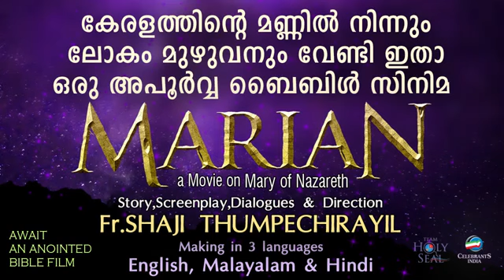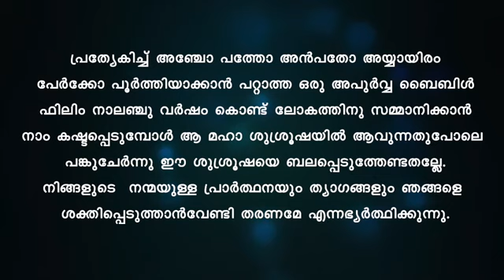Chemparunthe | Preshithan | Fr. Shaji Thumpechirayil | Bobby Xavier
Listen to the devotional song Chemparunthe from the album Preshithan.  Lyrics and Music Fr. Shaji Thumpechirayil Sung by Fr. Shaji Thumpechirayil and Bobby Xavier.